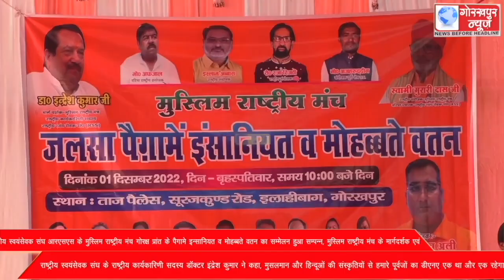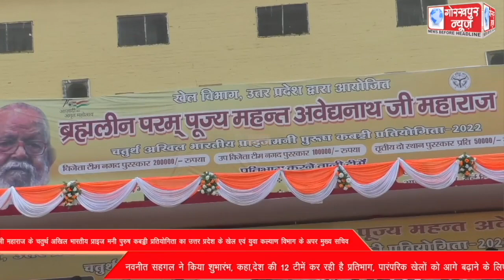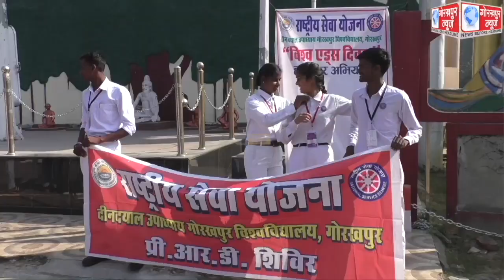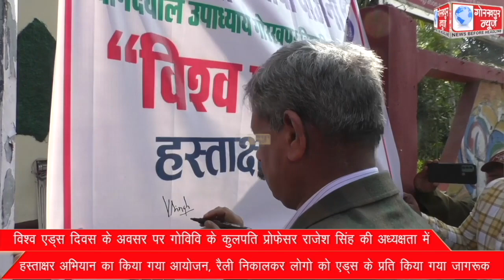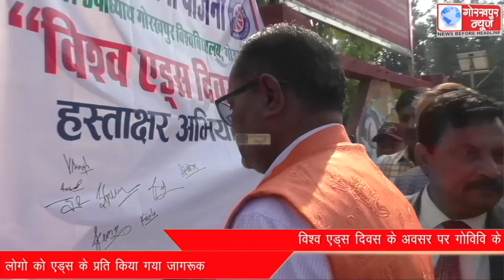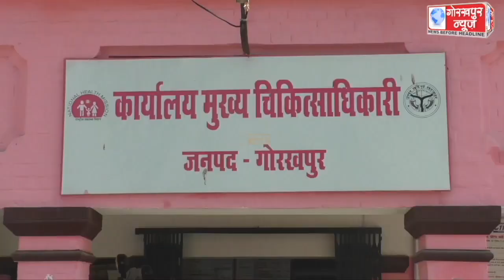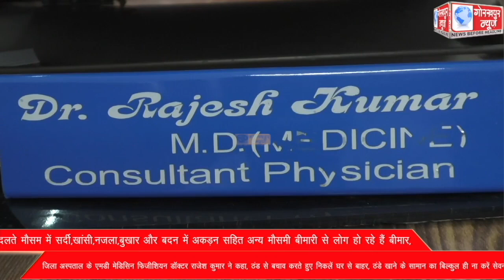GORAKHPUR NEWS 01-12-2022